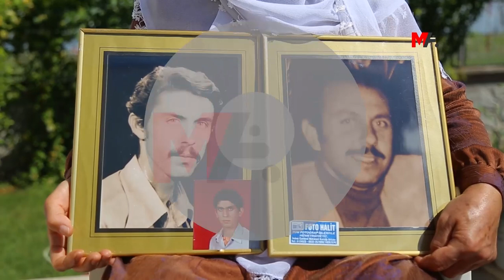Ferhat Kurtay’ın ablası: Her biri bir memleketti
Diyarbakır Cezaevi’nde bedenlerini ateşe veren “Dörtler”den biriydi Ferhat Kurtay. "En büyük hayali Kürtçe eğitim vermekti" sözleriyle kardeşinden bahseden Rabia Kurtay, “Her biri bir memleketti" sözüyle O ve arkadaşlarını anlattı.

Ferhat Kurtay, Eşref Anyık, Mahmut Zengin ve Necmi Öner. 12 Eylül Askeri Cunta döneminde işkence, kötü muamele, cinayet ve idamlarla gündeme gelen Diyarbakır 5 No'lu Cezaevi'nde 17 Mayıs 1982 tarihinde bedenlerini ateşe vererek tarihe "Dörtler" olarak geçtiler. Ateşi söndürmek isteyen arkadaşlarına, “Ateşi gürleştirin, su döken ihanetçidir” sözleriyle seslenen Dörtler, arkalarında bıraktıkları, “Bu eylem, mutlaka halka ulaştırılmalı. Eylem, Mazlum arkadaşın eyleminin devamıdır. Bizler Mazlum’un ardıllarıyız, eylem doğru anlaşılmalı. İhanet, teslimiyet ve baskılara karşı konulan bir eylemdir” notla adlarını tarihe yazdırdı.

Dörtler’den Ferhat Kurtay’ın ablası Rabia Kurtay, o döneme dair tanıklıkları ve son görüşmesini Mezopotamya Ajansı'na (MA) anlattı.